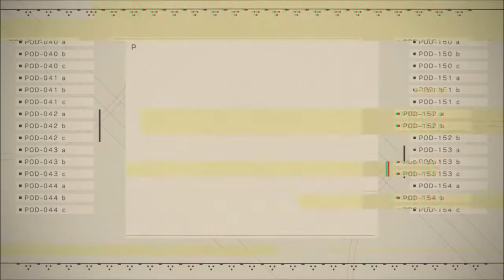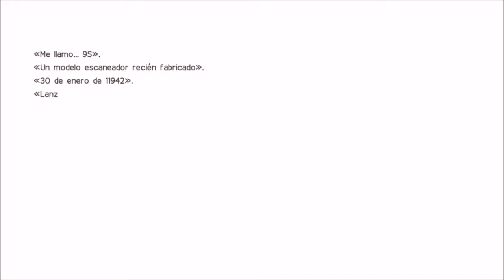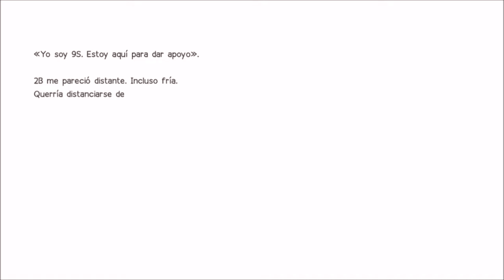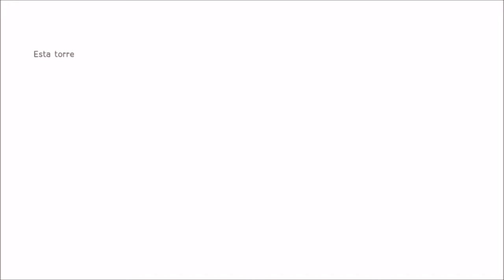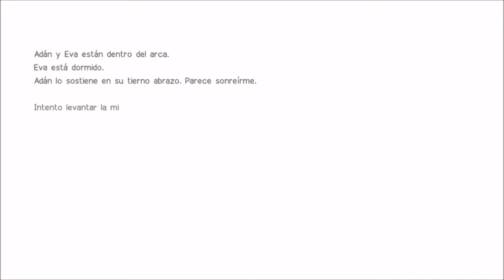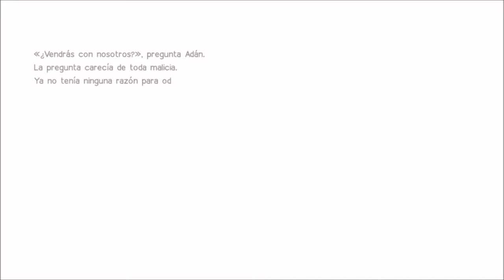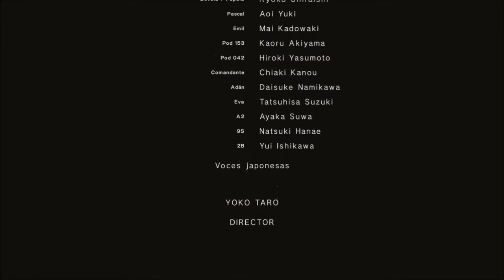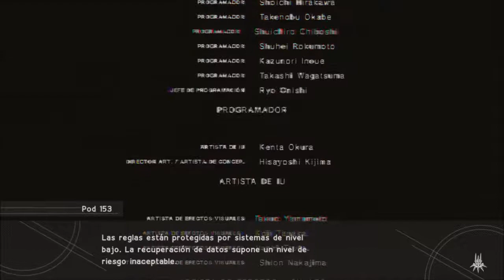NieR: Automata -Parte 43: Final D+E- 9S Gameplay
Ruta C.